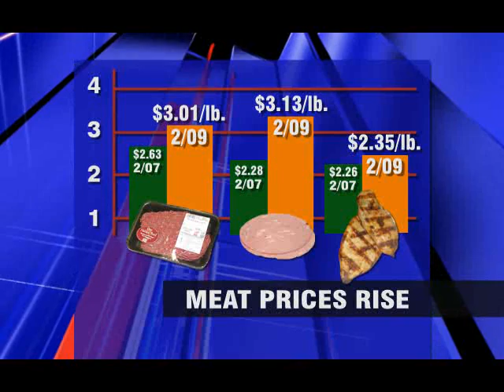Meat Prices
2009